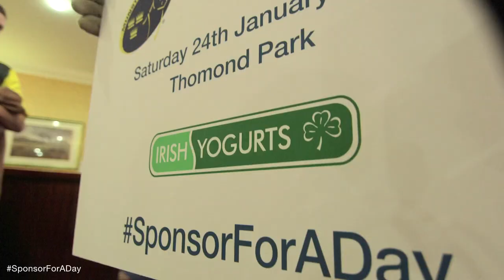Sponsor for a Day Munster Winners 2015 - Irish Yogurts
Bank of Ireland has given the sponsorship of the Munster Rugby Jersey to a small business for a day. Irish Yogurts are the SME on the Munster jersey on January 25th for the Munster Rugby v Sale Sharks game, having won Bank of Ireland's SponsorForaDay 2015 competition .